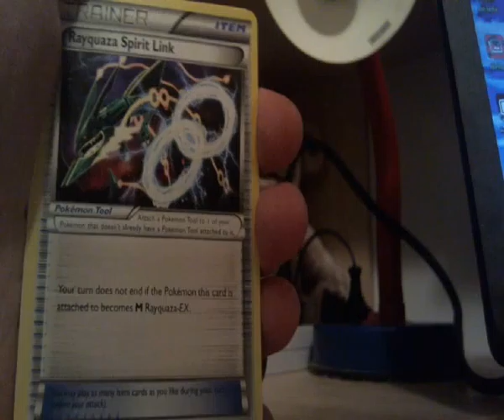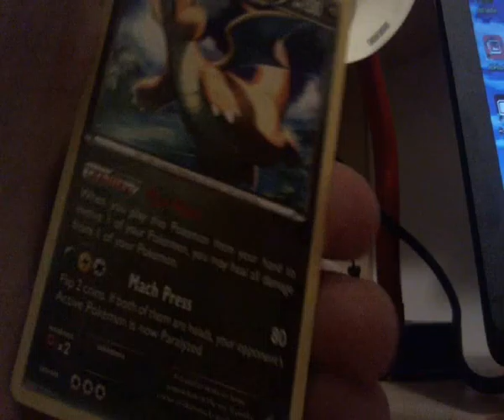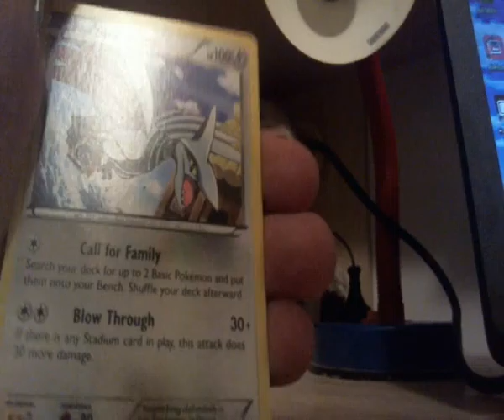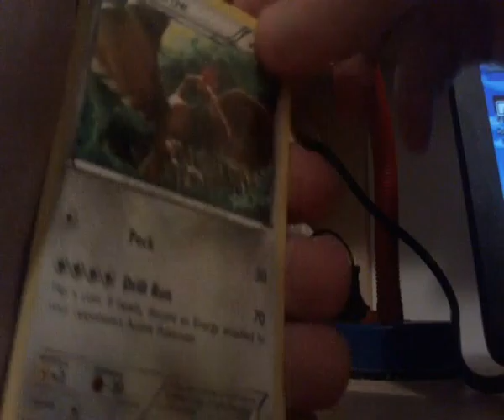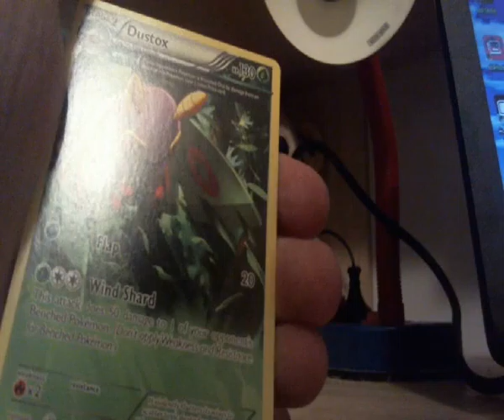(Webcam test) 3x Roaring Skies booster pack opening (average pulls)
Excuse the poor commentary, I was more testing video quality than the audio.

And also, WHY can I not get any epic pulls?